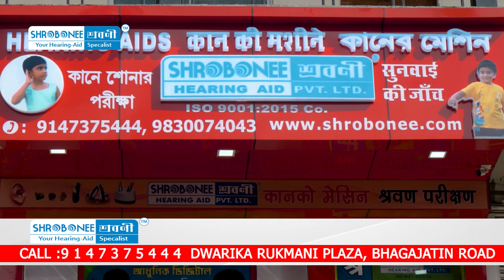SHROBONEE - Best Digital Hearing Aid Now in Siliguri